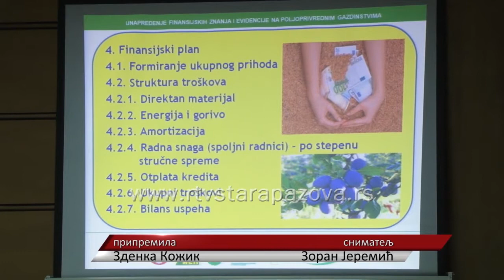Navodnjavanje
Zimski  period  kada se ne može raditi na njivama, poljoprivrednici koriste  za usavršavanje i upoznavanje sa novim tehnikama  u oblasti agrara. Susreti sa stručnjacima jesu dobra prilika za razmenu iskustva, mišljenja, ali ujedno otvaraju nove teme, kojima se u prethodnom vremenu poklanjalo malo pažnje. Iako je navodnjavanja neopohodna mera, u prethodnom periodu se ovoj temi poklanjalo malo pažnje. Po oceni stručnjaka, u Srbiji se trenutno navodnjava samo 3 odsto obradivih površina, što je jako malo.